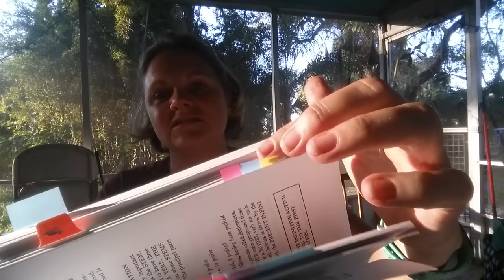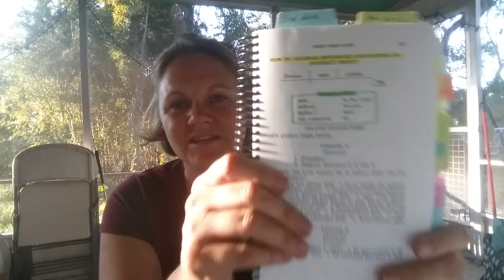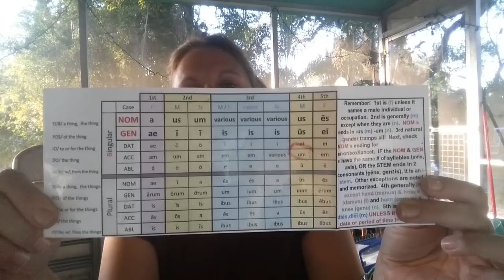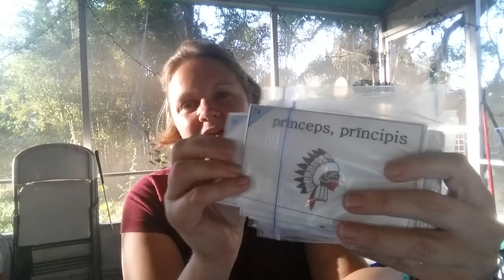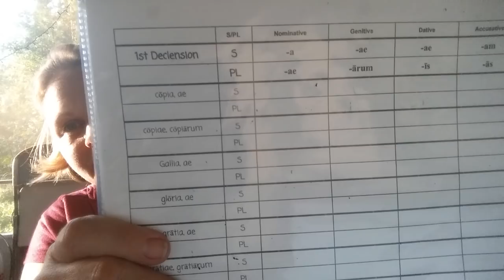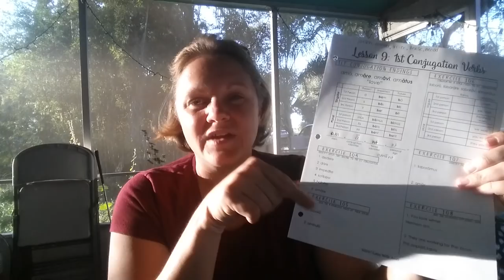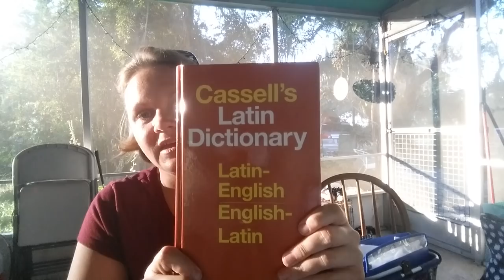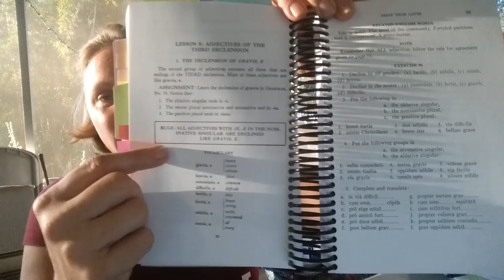How I teach latin, while learning latin in CC Challenge A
I am directing classical conversationso challenge A. I am teaching Latin through Henle Latin while I am learning latin.